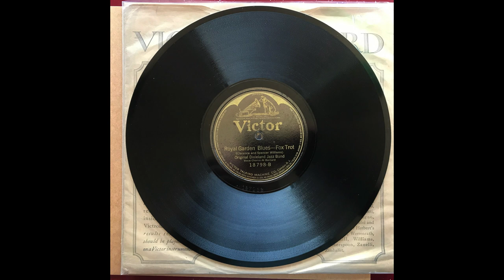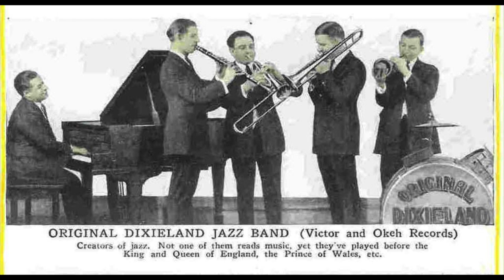Royal Garden Blues - Original Dixieland Jazz Band (1921)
Nick LaRocca, c, dir: Eddie Edwards, tb / Larry Shields, cl / Benny Krueger, as / Frank Signorelli, p / Tony Sbarbaro, d / Al Bernard, v. New York, June 6, 1921.